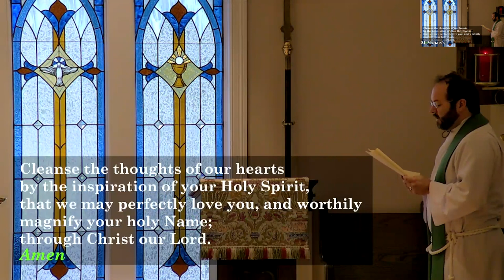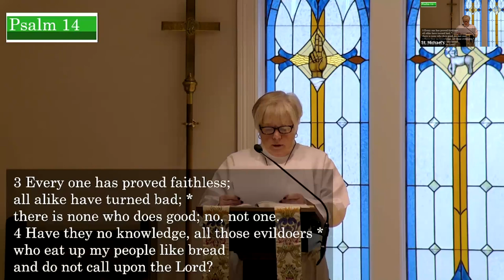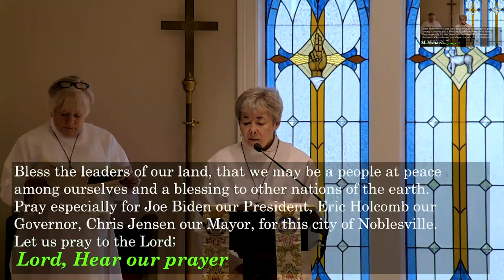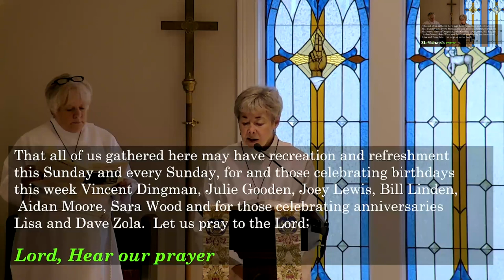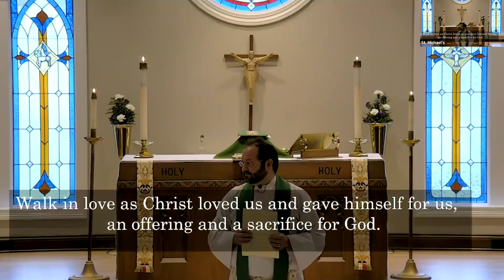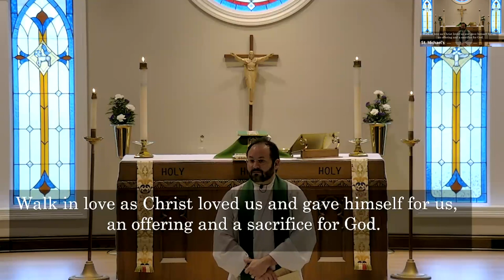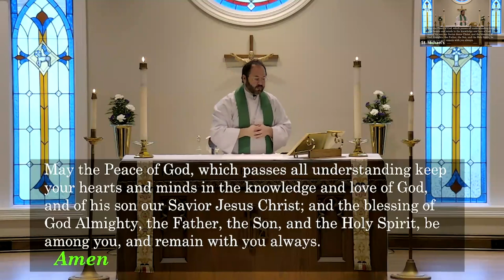St Michael's 10am service 9 11 22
Typical Episcopalian Rite II service with music